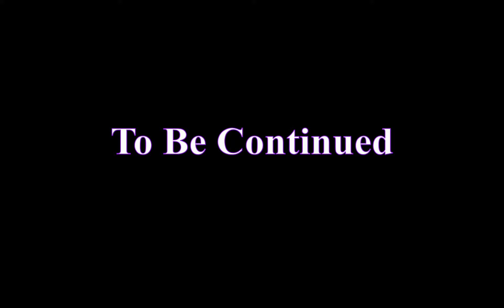SteamWorld Dig - Part 6 - Biff Ƹ̵̡Ӝ̵̨̄Ʒ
It's time for a Robotic Journey in the desert.
Apparently a Robot by the name of Rusty (Fjärilsmannen) has inherited a mine from his Uncle Joe.

That's pretty much it i guess, now let's start mining!

//Specifications

Resolution: 1920 x 1200
x264: crf 10 , Preset Medium
Opus: 320kbps
Framerate: 60
Colorspace: YV12
Colormatrix: Rec709

//Date

#~ File: "Z:\SteamWorldDig_2015_05_26_00_12_14_523.avi"
#~ Created: Tuesday, May 26, 2015, 12:12:14 AM
#~ Modified: Tuesday, May 26, 2015, 12:34:13 AM
#~ Accessed: Tuesday, May 26, 2015, 12:12:14 AM